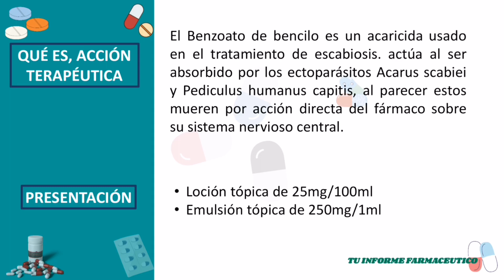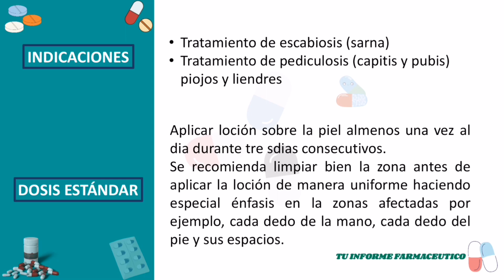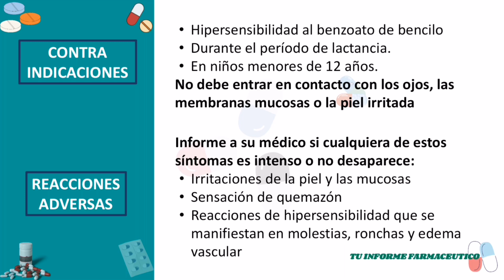💊 ¡Descubre! Qué es y Para Qué Sirve Benzoato de Bencilo, Dosis y Cómo se usa